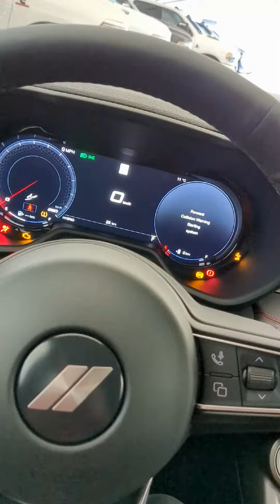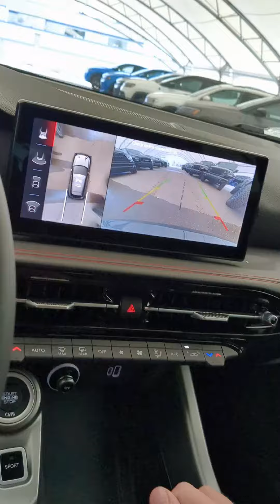2024 Dodge Hornet RT PHEV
Looking for efficiency, but not wanting to go pure electric?
Check out the new 2024 Dodge Hornet RT PHEV.
This plug-in hybrid gives you the best of all worlds.
You have your 288 horsepower gas engine so you get all the power you could ask for and none of the worry about electric range.
But you do have an electric motor as well.
Fully charged, that will take you 55-65 kilometres.
So depending on your commute, you may be able to drive just using electric.
Or you can use just gas, or gas and electric together.
Looking for even more power, use the PowerShot button and get all the electric and gas power simultaneously for a short boost of power when you need it.
So you get all this plus a great looking crossover with loads of tech, safety and convenience.
Come check one out for yourself.